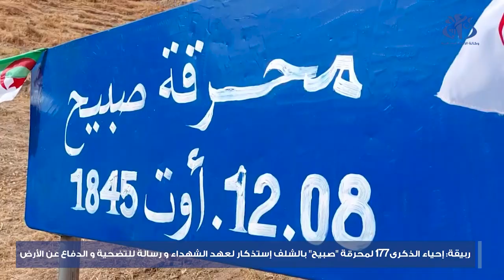ربيقة: الذكرى 177 لمحرقة صبيح بالشلف استذكار لعهد الشهداء ورسالة للتضحية والدفاع عن الأرض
الشلف (وأج) - أكد وزير المجاهدين و ذوي الحقوق العيد ربيقة، خلال زيارته للمغارة التي ارتكب بها قادة المستدمر الفرنسي جريمة إبادة جماعية راح ضحيتها أزيد من 2000 شهيد حرقا، أن إحياء ذكرى محرقة "صبيح"، هو استذكار لعهد الشهداء وواجب للبقاء على هذا العهد و نقل رسالة التضحيات و الدفاع عن الأرض و العرض لشباب اليوم.